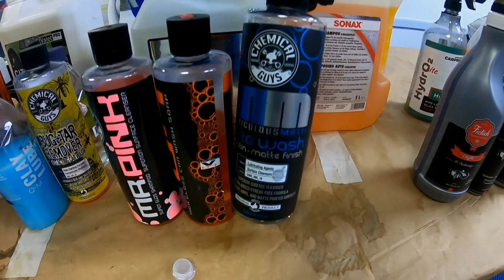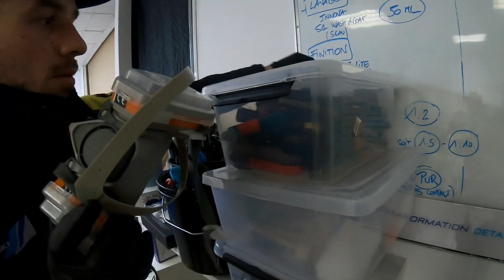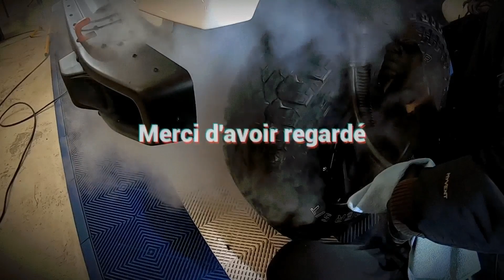Passion Detailing et F.D. Formation oups c'est Arnaud et pas Armand